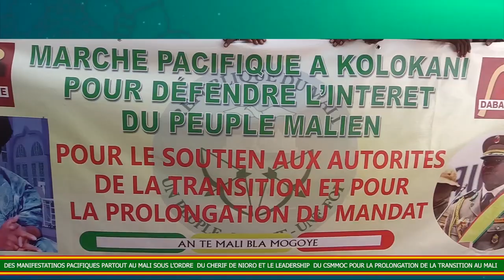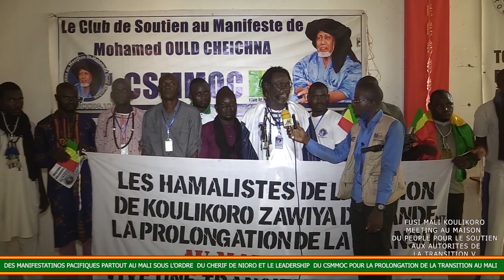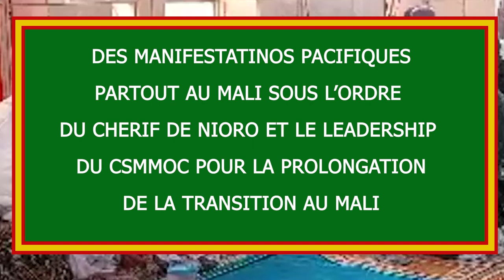MANIFESTATIONS SOUS L'ORDRE DE BOUYE POUR SOUTENIR LA TRANSITION (REPORTAGE SIGNE MOCTAR DRAME)